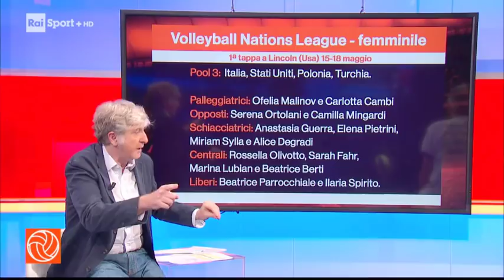Oltre la rete del 14/05/18 RaiSport